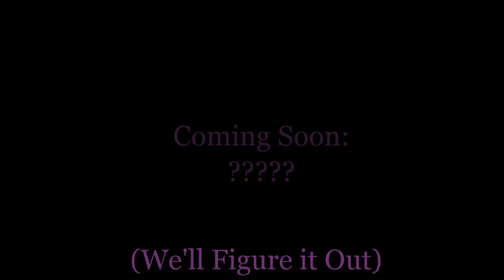The New & Improved Magimop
What happens when a pair of friends watch a TV Commercial that magically enters the real world? Fun? Oh heck no, like a bunch of death and stuff. Totally Rad Death.

Starring:
Albert & Jacob as Tim and Bill
Dean & Cris as The Two Couch Viewers
Gabino as FBI Numero Uno, and Cameraman Extraordinare

Or if you really like Root Beer. Why not support your fellow Root Beer fanboys.